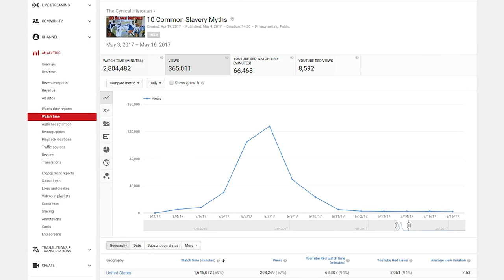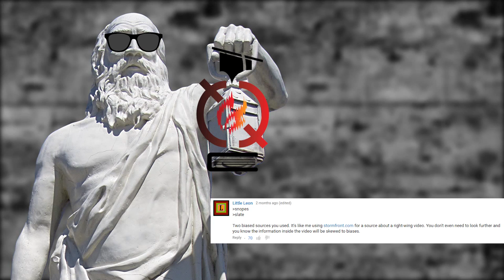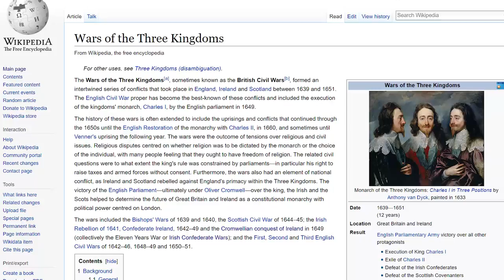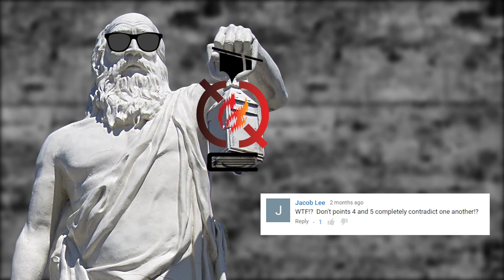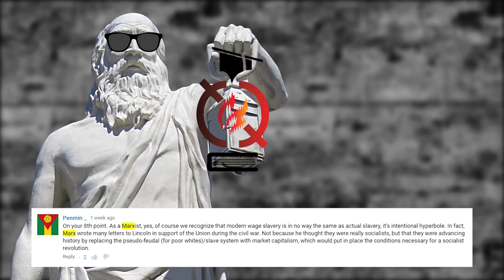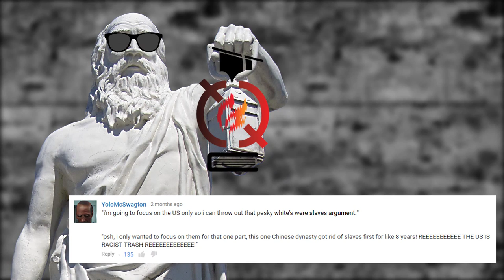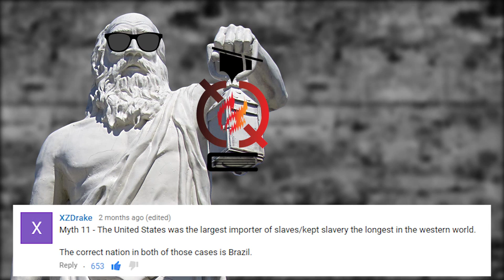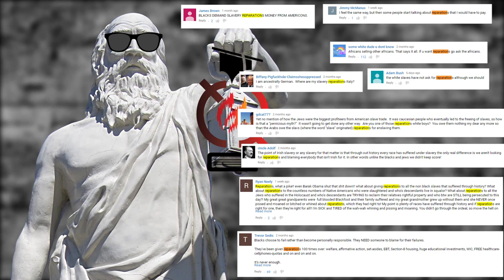Comments on "10 Common Slavery Myths" | The Diatribe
This is a comments response video to the most controversial video on this channel:  10 Common Slavery Myths.  People have commented in droves, and it is about time to highlight some of the lunacy to be found down there.